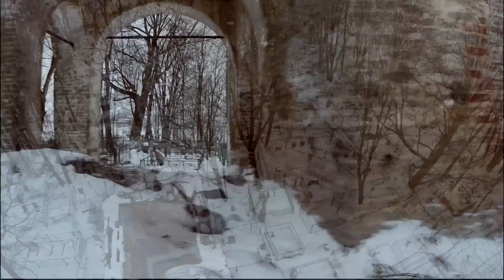Руины Благовещенской церкви в Ропше. Аэросъемка. Трагические кадры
Церковь Благовещенья постройки первой половины XVIII века. Разрушилась в последние годы. Северная стена упала в конце 90-х, южная совсем недавно.Включена в список Юнеско